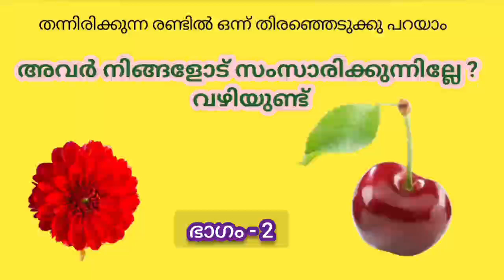4 January 2024